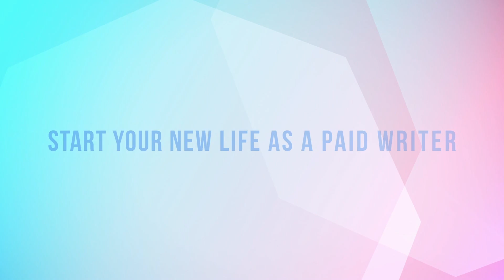MONDAY MOTIVATION FOR WRITERS [Episode 24: How Do You Define Success?]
It’s so easy to think of writing success as hitting a financial goal. In fact, most new writers say their goal is to “make six figures.” But there’s so much more to success than money.

In today’s Monday Motivation for Writers session, success coach Ted Capshaw and AWAI Director of Training, Jade Trueblood, ask you to consider where your definition of success comes from – and whether it’s truly YOUR definition of success... or based on outside influences.

They suggest that you find your own definition of writing success by first painting a picture of what you’d like your life to look like... then figuring out the financials.

Watch for Ted and Jade’s take on how to figure out what success really is to you – so that you can be sure you chase your own dreams – rather than someone else’s.

Join us every Monday morning for a boost of writing motivation, plus tips and strategies to make sure you're staying on track and moving towards your goals all year.

Chapters:
0:00 Welcome back to Monday Morning Jumpstart
0:20 Why You Should Ask: What is Success to You?
2:35 Where Does Your Definition of Success Come From?
3:40 Start with Your Life – Then Think About Money
5:37 The Money Conversation
7:36 Slow Down and Consider Your Definition of Success

AWAI: Teaching people from all walks of life how get paid to write.